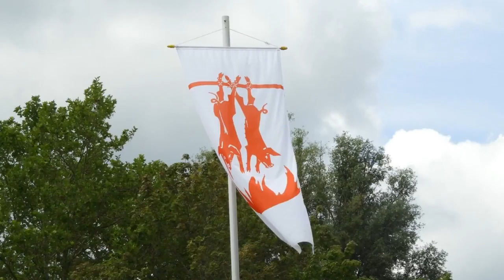Was umgibt heute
Natur, Tierwelt und die Stadt